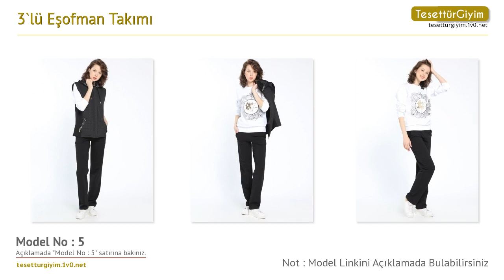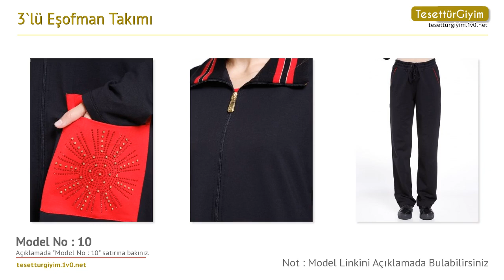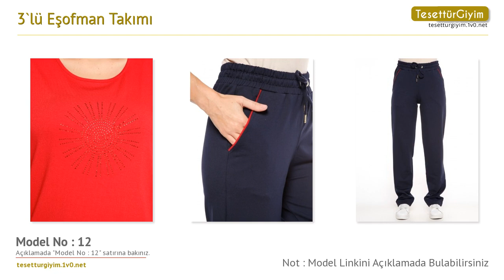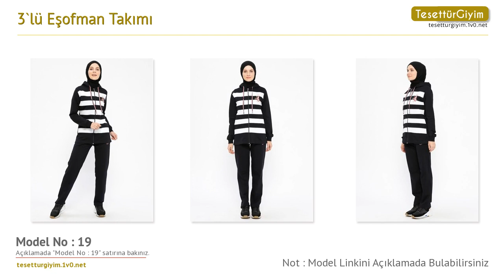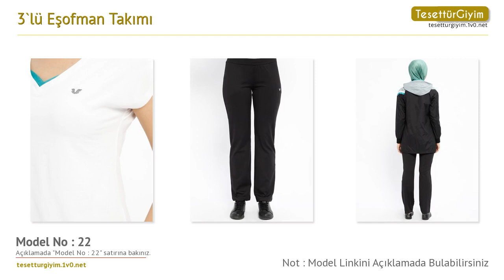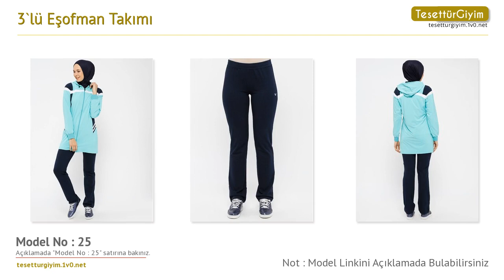3`lü Eşofman Takımı - Eşofman Takımı Modelleri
3`lü Eşofman Takımı - Eşofman Takımı Modelleri
Bu senenin eşofman takımı modellerini sizler için derledik. Videodaki eşofman takımı modelleri hakkında daha detaylı bilgi almak için aşağıdaki bağlantıları kullanabilirsiniz.

Model 1 :
3`lü Eşofman Takımı - Lacivert Petrol - Sementa

Model 2 :
3`lü Eşofman Takımı - Siyah Haki - Sementa

Model 3 :
3`lü Eşofman Takımı - Lacivert Bordo - Sementa

Model 4 :
3`lü Eşofman Takımı - Petrol Lacivert - Sementa

Model 5 :
3`lü Eşofman Takımı - Siyah - Sementa

Model 6 :
3`lü Eşofman Takımı - Ekru Lacivert - Sementa

Model 7 :
3`lü Eşofman Takımı - Siyah - Sementa

Model 8 :
3`lü Eşofman Takımı - Antrasit - Sementa

Model 9 :
3`lü Eşofman Takımı - Lacivert - Sementa

Model 10 :
3`lü Eşofman Takımı - Siyah - Sementa

Model 11 :
3`lü Eşofman Takımı - Gri Siyah - Sementa

Model 12 :
3`lü Eşofman Takımı - Lacivert - Sementa

Model 13 :
3`lü Eşofman Takımı - Bordo Lacivert - Sementa

Model 14 :
3`lü Eşofman Takımı - Haki Siyah - Sementa

Model 15 :
3`lü Eşofman Takımı - Siyah - Sementa

Model 16 :
3`lü Eşofman Takımı - Lacivert - Sementa

Model 17 :
3`lü Eşofman Takımı - Lacivert - Şımart

Model 18 :
3`lü Eşofman Takımı - Kırmızı - Şımart

Model 19 :
3`lü Eşofman Takımı - Siyah Kırmızı - Şımart

Model 20 :
3`lü Eşofman Takımı - Siyah - Sportify

Model 21 :
3`lü Eşofman Takımı - Lacivert - Bilcee

Model 22 :
3`lü Eşofman Takımı - Siyah Yeşil - Bilcee

Model 23 :
3`lü Eşofman Takımı - Lacivert - Bilcee

Model 24 :
3`lü Eşofman Takımı - Mercan Lacivert - Bilcee

Model 25 :
3`lü Eşofman Takımı - Mint Lacivert - Bilcee